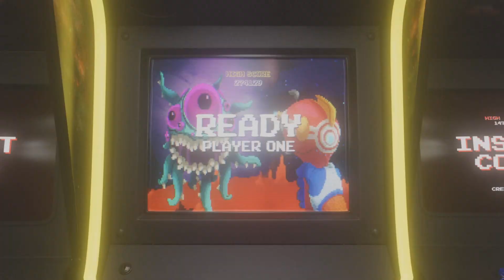MW3 Rank Search and Destroy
First night on Rank and had a great match with a teammate. Enjoy!